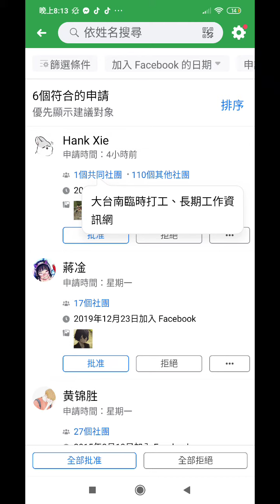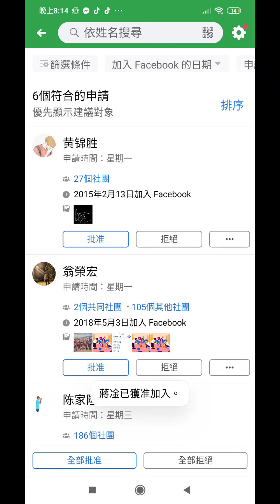臺南後壁泰安宮的交通路線參考，北上的還未過後壁高中2020-10-09九天建醮到本週日.mp4